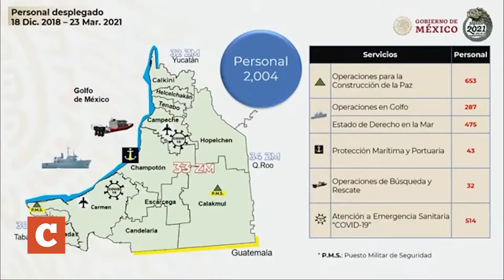Campeche en el número 32 de incidencia delictiva nacional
Campeche en el número 32 de incidencia delictiva nacional por Alberto López